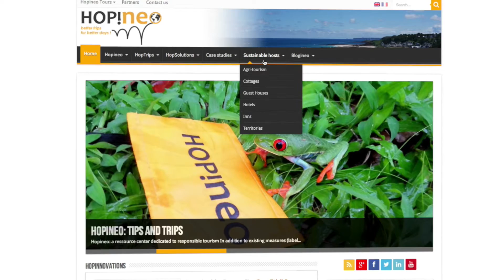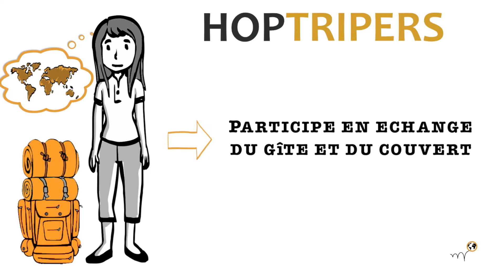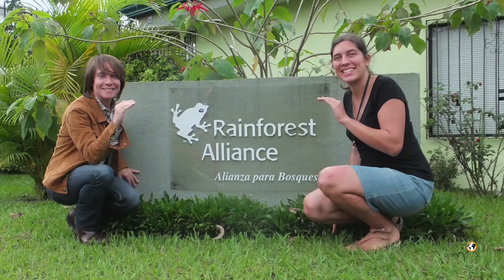Hopineo-Vers un meilleur tourisme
Hopineo propose les HopTrips, nouveau mode de voyage participatif pour favoriser le partage d'expérience et de bonnes pratiques entre professionnels du tourisme responsable, grâce aux voyageurs.
Hopineo offers the HopTrips, new participative way of traveling in order to foster good practices sharing between responsible tourism professionals, thanks to travelers.
Hopineo propone los HopTrips, nuevo modo participativo de viajes para promover el intercambio de experiencias y buenas prácticas entre los profesionales del turismo responsable, gracias a los viajeros.
[Musical credits: Nico Gabet, cover Hey Brother + Man In The Mirror ; Kee-Yah]